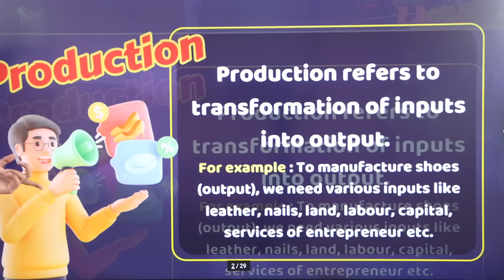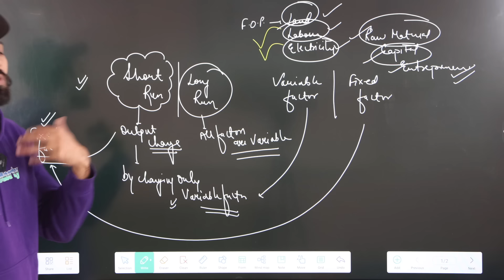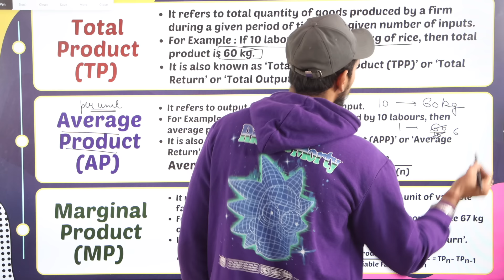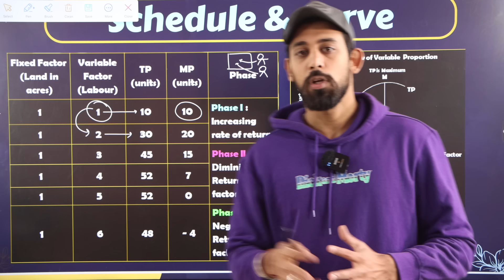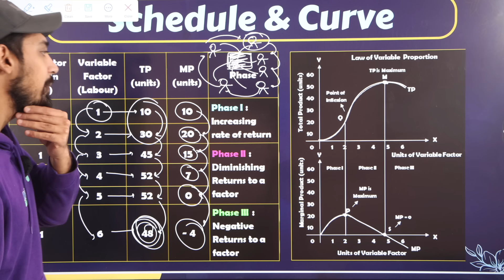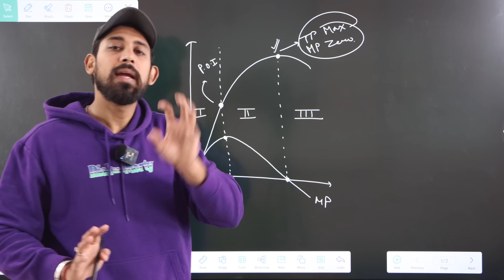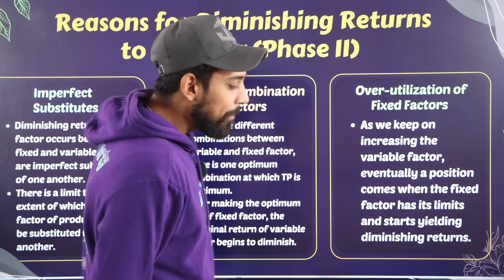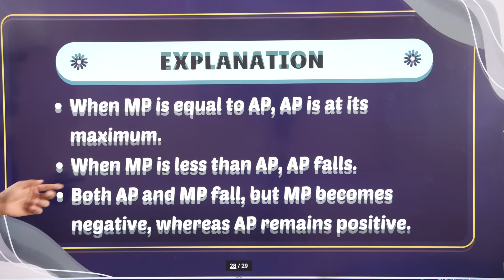Day 7 | Micro economics | Production | Chapter 5 | One Shot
Much love :)
Rajat arora :)